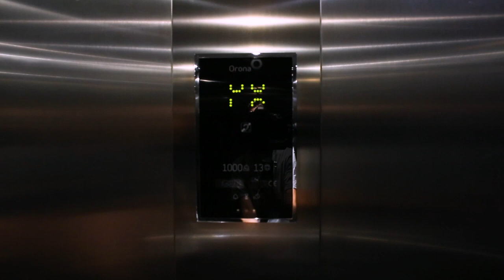Welcome to The Library | University of Roehampton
The world-class University of Roehampton Library is staffed by friendly and dedicated staff who are here to help you. As a student, you will be able to enjoy all the benefits of our state-of-the-art resources.

Opened in September 2017, it has hundreds of thousands of books, over 1200 seats, bookable private study rooms, an entire floor for silent study and dedicated spaces for postgraduate and research students. The Library also provides access to a huge range of online resources, including thousands of e-books, journals and databases, available anytime, anywhere.

The Library has high-speed Wi-Fi throughout and contactless borrowing to make checking out books as easy as possible. It is also home to the Walsingham Garden Room and Café.

Our students also have access to our Learning Skills Hub, which provides advice on using library resources, academic writing, referencing and understanding feedback on your work.

Opening Hours

Term Time:
Weekdays 8.00am – midnight
Weekends 10.00am – 9.00pm (except summer)
The Library runs reduced hours during the University’s Summer vacation period. Please see the ‘Visiting the Library’ page for more details.
Open 24/7 at key points in the academic year, usually around exams and submission deadlines.